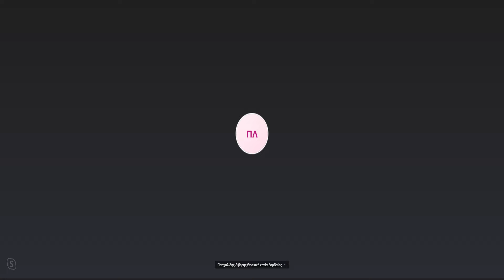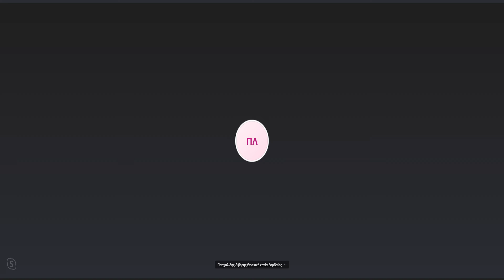ΕΚΠΑΙΔΕΥΤΙΚΗ ΔΡΑΣΗ ΓΙΑ ΤΗΝ ΣΥΜΠΛΗΡΩΣΗ 100 ΧΡΟΝΩΝ ΑΠΟ ΤΗΝ ΜΙΚΡΑΣΙΑΤΙΚΗ ΚΑΤΑΣΤΡΟΦΗ